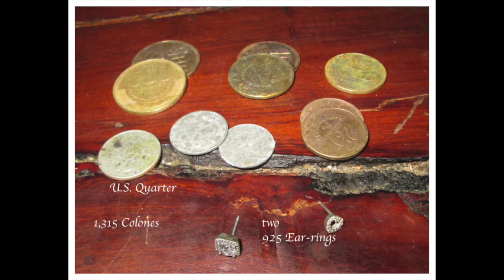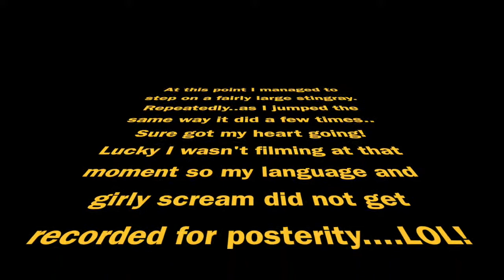Silver, Cash & Gold!- REPOST from 2018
A metal detecting video reposted from 2018